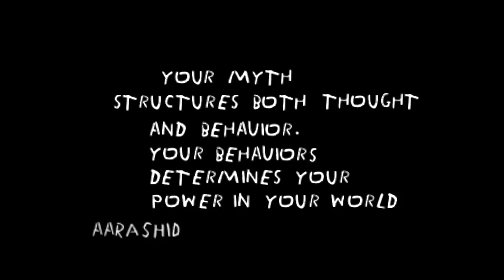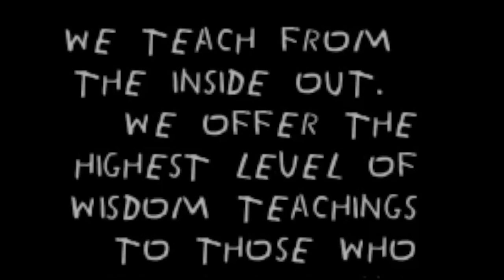redhouse courses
A. DESCRIPTION
This course will provide you with the ability to create the tapestry used to shape all major world religions. This task enables you the ability to surpass the common psychological imprints which are currently shaping human behavior and character. You will rise above argumentation with a new skill set  composed of psychological archetype recognition  in what we term The Ordinal Archetype Deduction System.

B. ORGANIZATION
This is a lecture-lab course in which topics are presented by the instructor, class slides are explained, and assigned tasks are completed by students via email. Objective quizzes are given weekly, and there is a comprehensive final exam after each course. The completion of each course is a prerequisite for ones ability to advance in each grade.  Each student is graded according to a 5 Degree system divided into a 24 month correspondence course structure. Student must complete each course required to rise in each grade and receive certificates. With each degree we offer five Certificates of Achievement which can be obtained in two years time. We also offer an accelerated program where students can receive the course study material in one years time. (*This program is priced differently, and by request only)
   Each Student will Receive every course with in the first week of every month. Home work assignments are given, And every student asked to make his or her self available upon request in advance for online interaction via the online platforms instructed.
Our School has Five Semesters. We film every class so Student Semesters Start from the day of Sign up. To begin Class Students must register for one Semester which is equivalent to a four Month Period. At the conclusion and satisfactory completion of each semester each student receives a a $100 student voucher certificate which can only be redeemed from our student store or affiliate programs associated with our schools sponsorship.

1. Free Books associated with each subject,
2. PDF Slides,
3. Video presentation and;
4. Mp3 Audio Archive of Video presentation which includes sonically
    pleasing  432 hrtz tone for easy extended listening on the go.
5. Work assignments.
6. Test and Certificates of Achievement.

C. COURSE OBJECTIVES
To introduce students to the use of archetypes, the use and procedures of such in various cultures and especially the Kabbalah. We will explore objectively the major trends of western Mysticism, and their infulences.
To introduce students to various forms of applicable metaphysical sciences as well as imparting the methods by which to employ their use for power, therapeutics reasons or for aesthetic expression.
To orient students to the full range of Metaphysical interpretation through  a utilization of Kabbalistic literature and those spiritual themes which they have influenced.  We will also characterize the occupational modalities  that characterize this field of study.
To provide students with opportunities to develop their own power, for aesthetic, and or therapeutic use in the field of education.

D. COURSE TOPICS
The course will cover the following topics:
Hebrew Linguistics
The Kabbalistic Tree of Life
Major traditional trends.
Metaphysical History
Ancient Source Material (Africa, Near East)
Mysticism during Middle Ages
Celestial Correspondences
Freemasonic History and Lore
Sufism
Gnosticism
Hermeticism
Western Occultism
Symbol Literacy
Social Aesthetics
Psycho-Social Semantics and Rhetorical Metaphysics
Metaphysical Art for Sorcery and Divination.

E. TEXT AND REQUIRED SUPPLIES
You will receive books with your course materials + more.

F. GRADING PLAN
Coursework will be graded and judged based on each students ability to